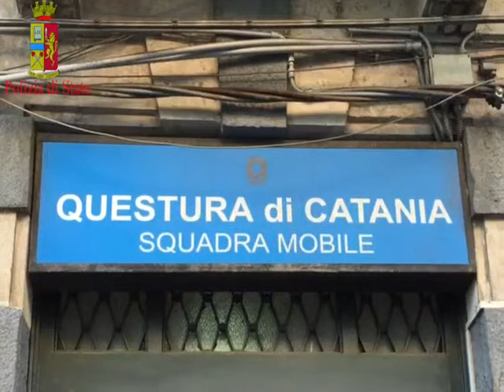Migranti, sparatoria in alto mare: fermato presunto scafista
Sarebbe un egiziano di 41 anni l’uomo al timone del barcone carico di migranti soccorso dal rimorchiatore Asso 21 e sbarcato ieri mattina a Catania. Il presunto scafista, che aveva con sé un borsone con cinquemila dollari americani, settecento euro e due cellulari,  è stato fermato alla Squadra mobile della questura etnea.

I poliziotti, coordinati dalla Procura di Catania, hanno ricostruito grazie alle testimonianza  del comandante e del primo ufficiale del rimorchiatore e dai racconti dai migranti, quanto  è accaduto a largo del Mediterraneo durante le operazioni di trasbordo.